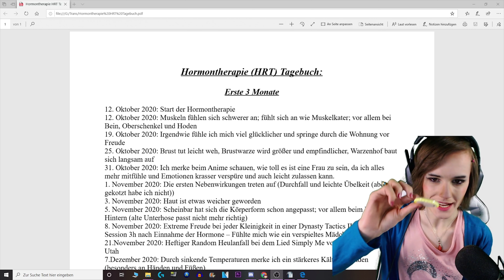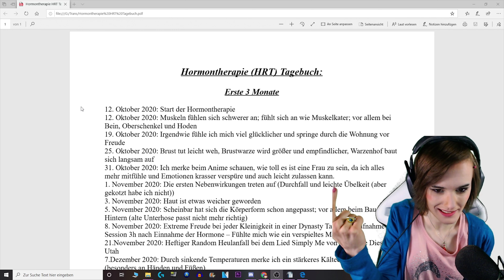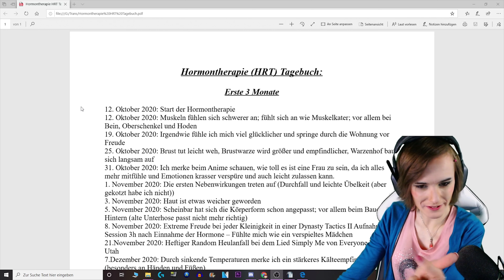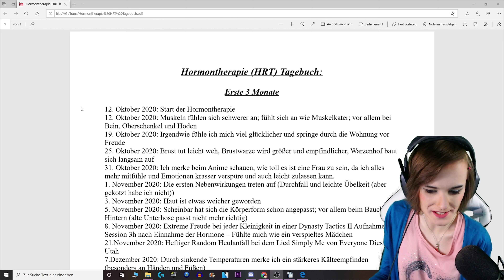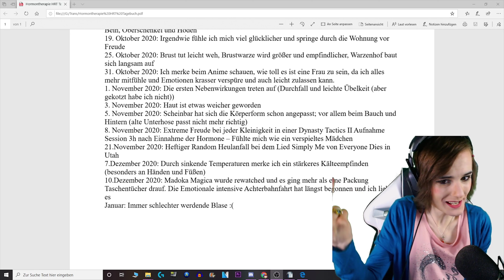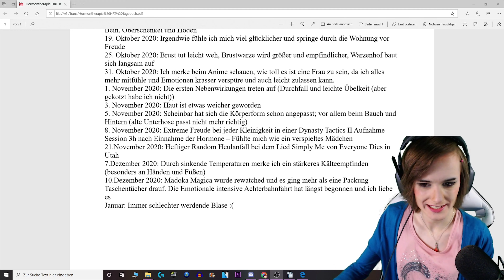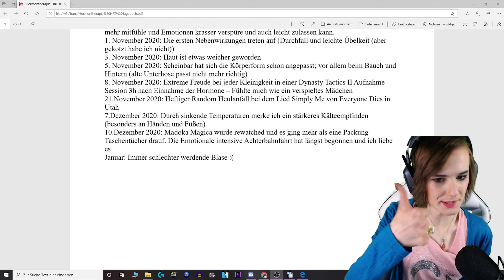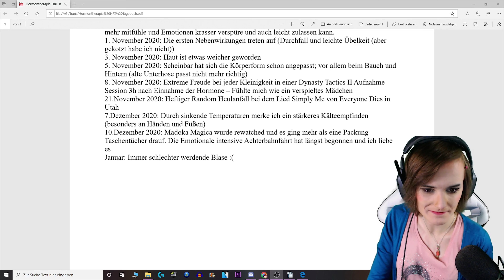3 MONATE HORMONTHERAPIE (HRT) - Auswirkungen und Veränderungen - Cécile Akira 👸🏼❤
3 MONATE HORMONTHERAPIE (HRT) - Auswirkungen und Veränderungen - Ein Trans* Girl berichtet - Cécile Akira 👸🏼❤

Bei Cécile talked rede ich immer über Themen, die mich gerade beschäftigen.